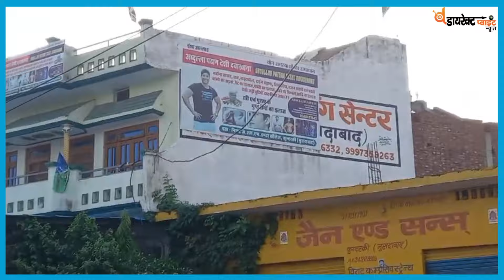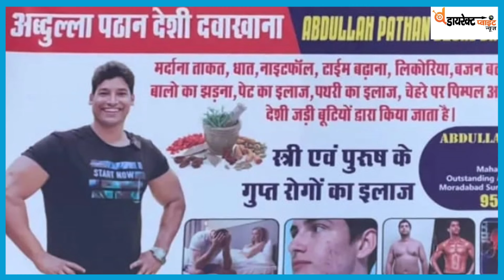moradabad नकली दवाइयों पर स्वास्थ्य विभाग ने लगाया धागा, abdullahpathan अस्पताल छोड़कर भागा!!